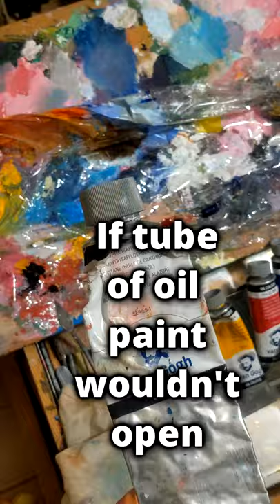How To Open Dried Oil Paint Tubes And Not Destroy It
Are Your Oil Paints STUCK? Try this!

1. Put it into the boiled water.
2. Wait few minutes.
3. Be careful it is hot!
4. Easily open it.

Paint! Paint! Paint!